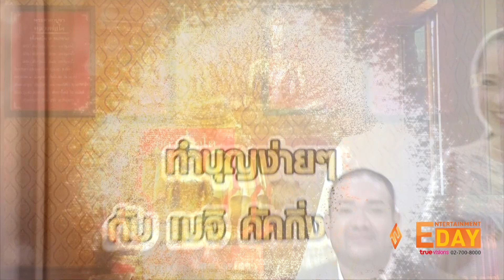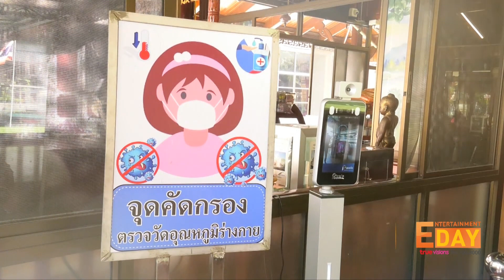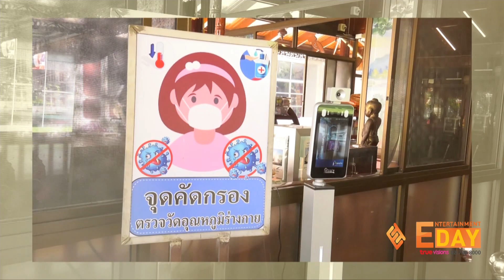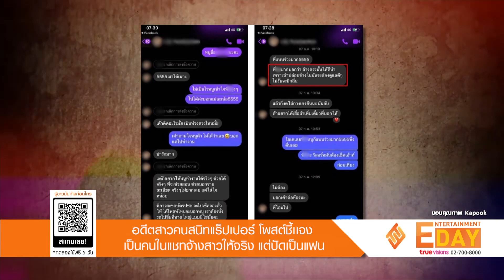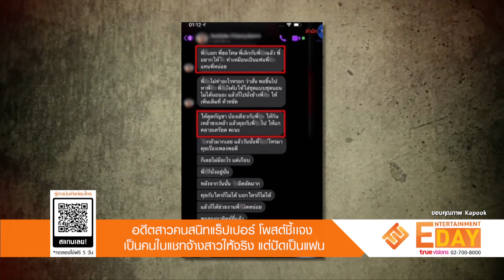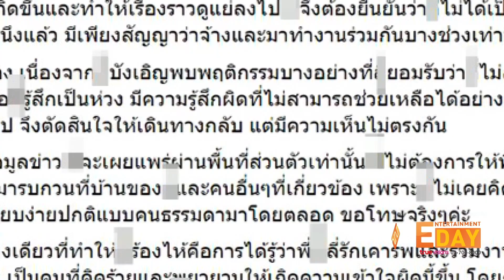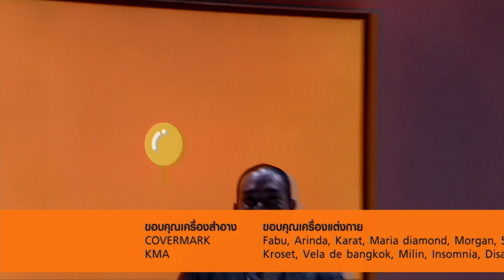Entertainment Day | 26-02-64 | “อดีตสาวคนสนิทแร็ปเปอร์” โพสต์ชี้แจงเป็นคนในแชทจริง